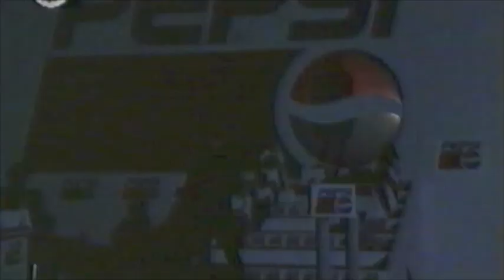M J. und die BimBamBino Kinder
Frankfurt 1992. M.J. és az akkori Tele5 BimBamBino műsorának gyerek szereplői, köztük Christina, akik egy egy képet festettek az énekesnek és egy 40000 DM es csekk "kíséretében" adták át. A pénz a Heal the World stiftungban tűnt el, mint csepp a tengerben. A stifung M.J. és az őt patronáló Pepsi Cola kezdeményezése volt.